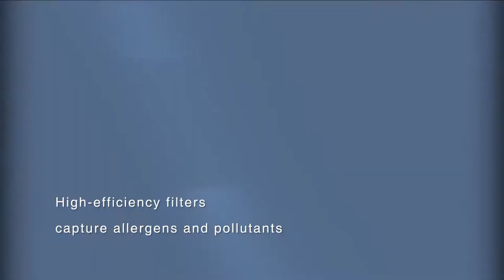ECOVACS ROBOTICS 3 stage cleaning for ces only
ECOVACS ROBOTICS is the fastest growing global brand in intelligent home cleaning solutions, all dedicated to saving people time and letting them “Live Smart. Enjoy Life.” We proudly offer consumers the latest technology across the largest lineup of products in the category. In less than 20 years, Ecovacs has matured from a visionary start-up into an industry leader - providing a range of home robotic solutions, including: DEEBOT™ (Floor Cleaning), WINBOT® (Window Cleaning) and ATMOBOT™ (Air Purification). We continue to lead the market with first-to-market technologies such as mapping, mopping and vacuuming in a single product, Virtual Boundaries and Adaptive Floor Sensing. Ecovacs is the proud recipient of multiple awards including the 2016 Red Dot Award for Best Product Design, and the 2016 iF Design Award.